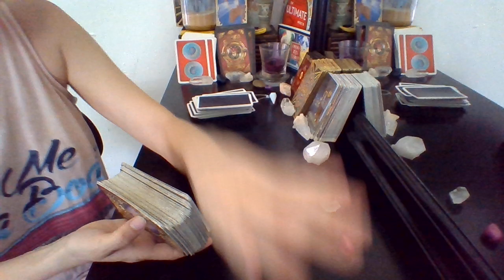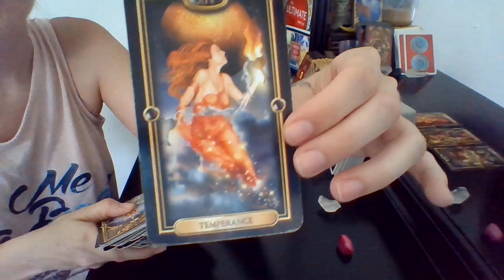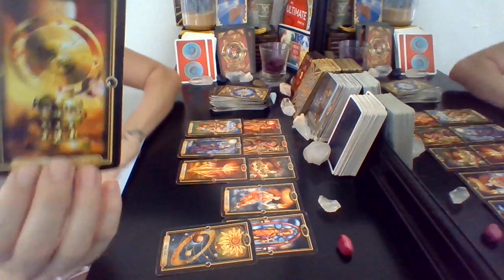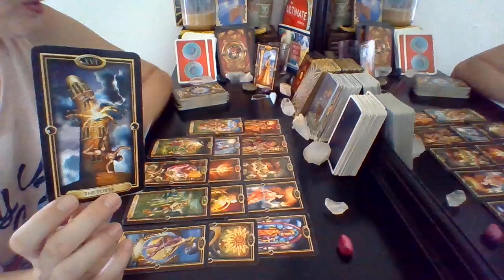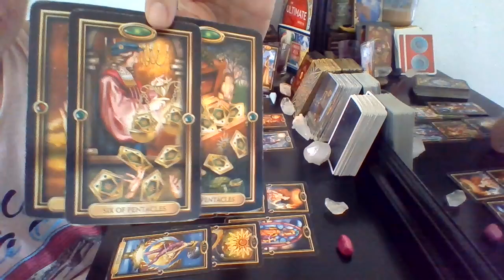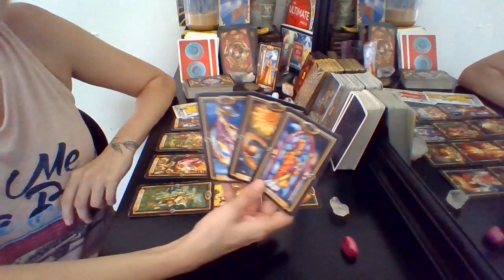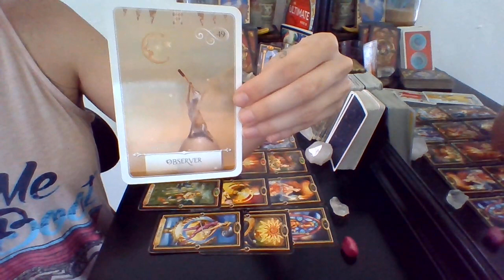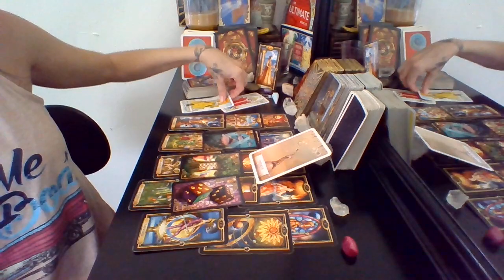Divine Feminine Reading